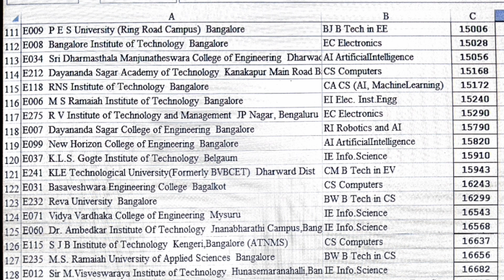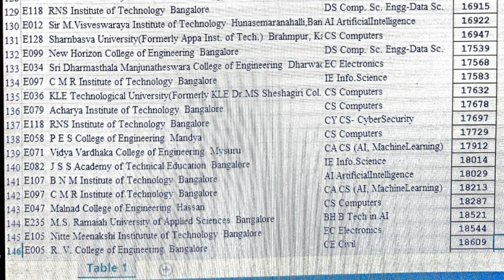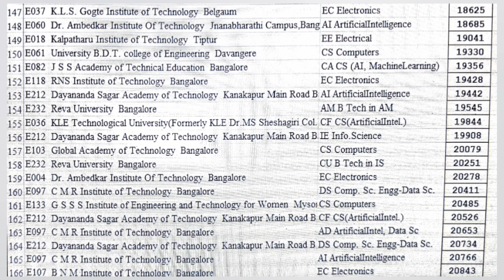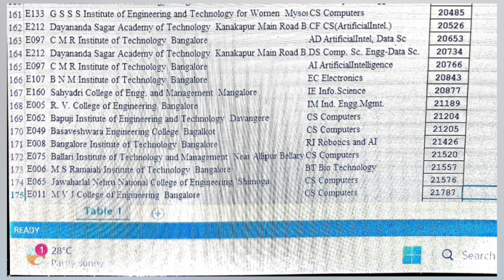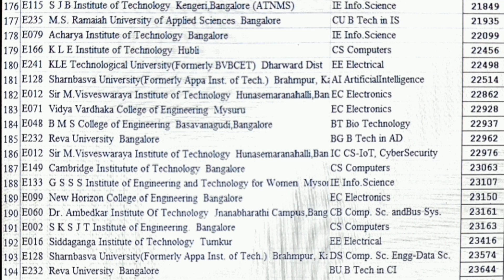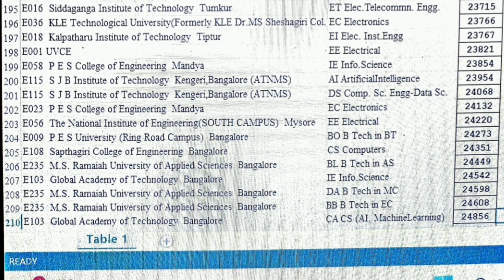KCET 2025|kcet cutoff 2024|KCET cut off 2024|Kcet counselling process 2025|KCET updates|KCET cutoffs